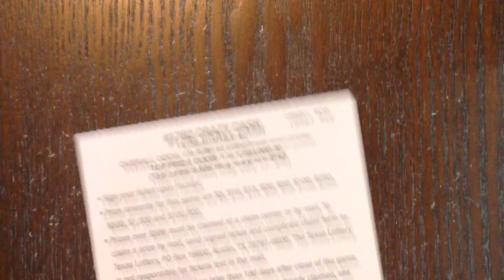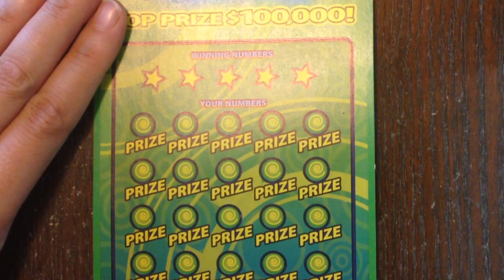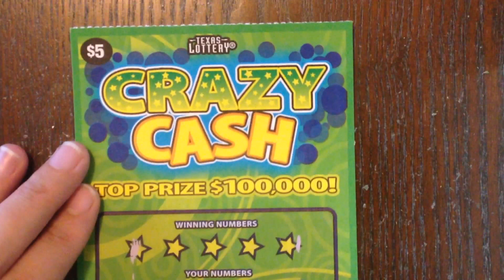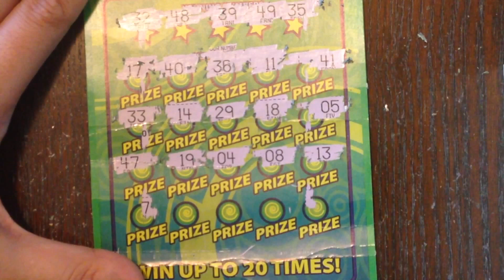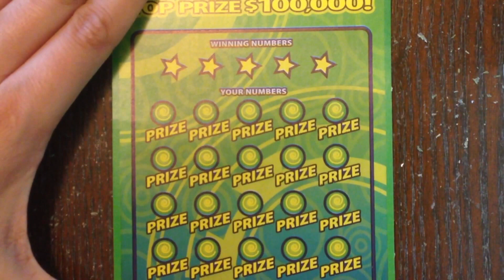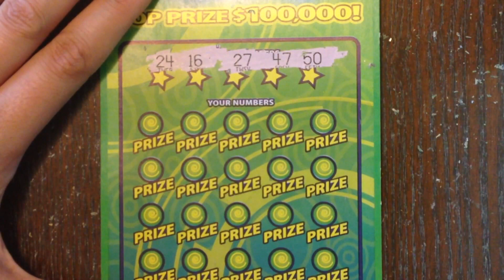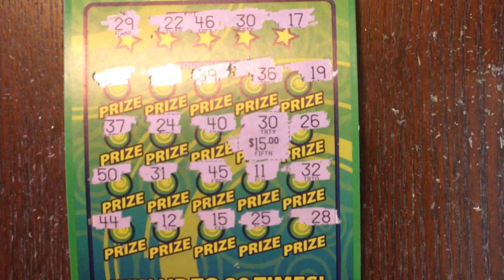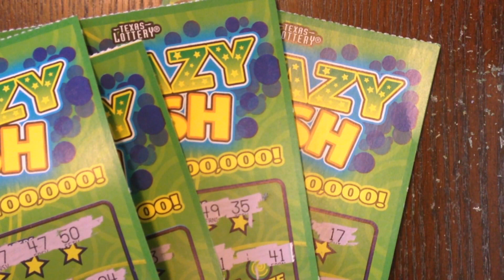Match Monday #40 - $5 Crazy Cash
Fan Mail:
Candy